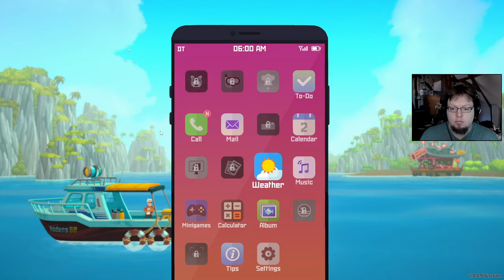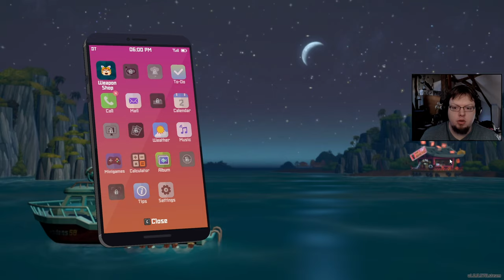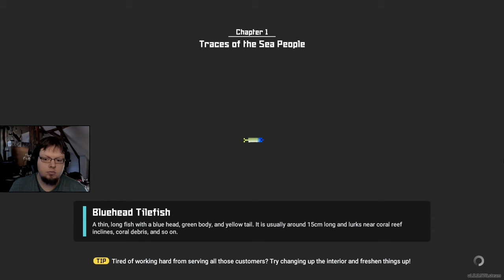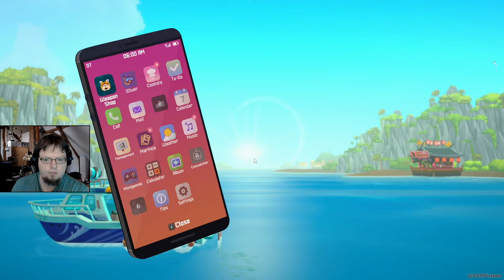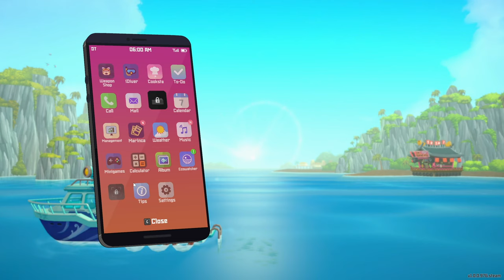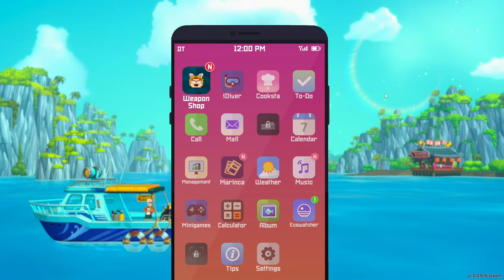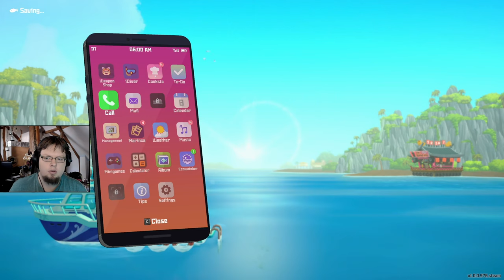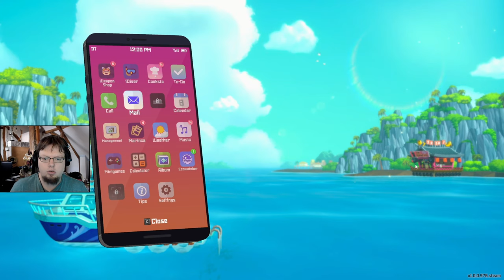Dave the Diver | Let's Play Dave the Diver Gameplay stream 1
Dave the Diver | Let's Play Dave the Diver Gameplay stream! Dave the Diver is a restaurant manager / underwater exploration game with a basic story and TONS of things to unlock and do. The pacing is maybe a bit quick, but so far has turned out to be very relaxing and engaging!